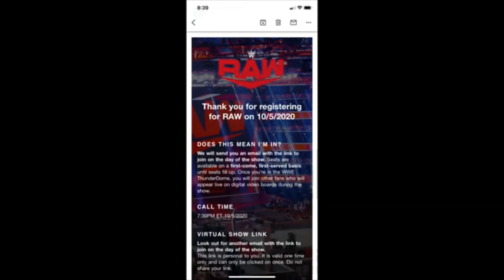How I registered for WWE Thunderdome (My experience and tips!)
I appeared in WWE Raw a few days ago and just wanna share my personal experience and tips!